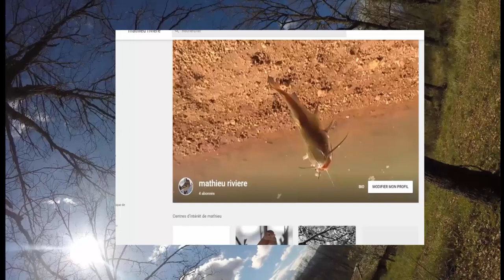peche du poisson chat automne 2018